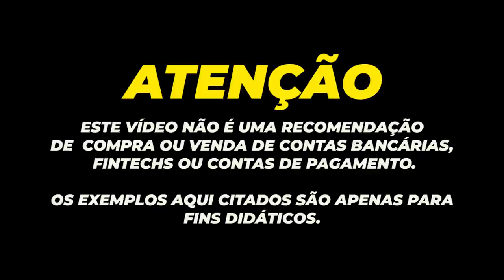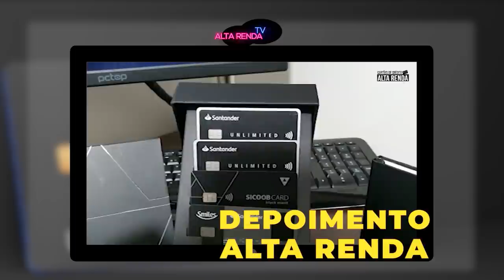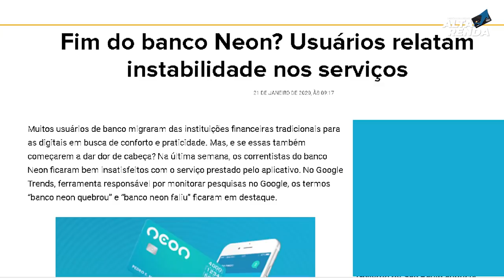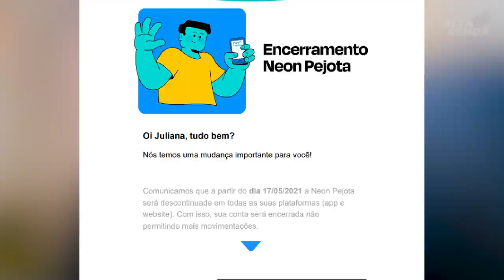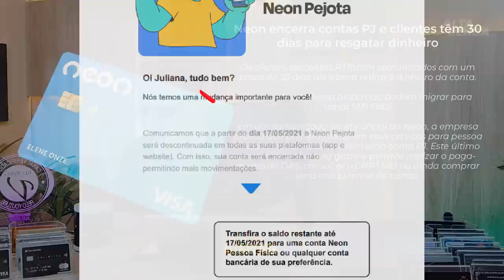💳FIM DA CONTA PJ DO BANCO DIGITAL NEON, CLIENTES TEM 30 DIAS PARA RESGATAR DINHEIRO DA CONTA.